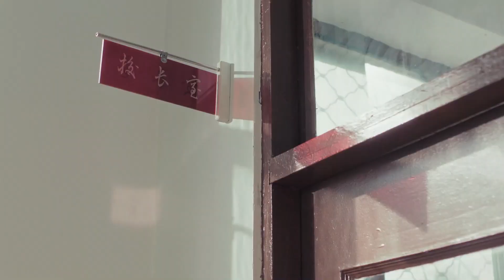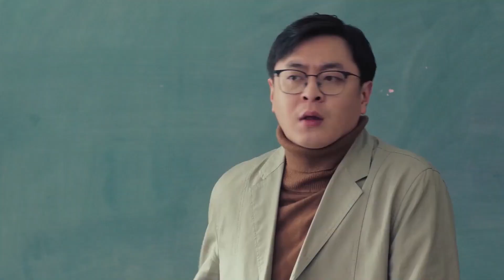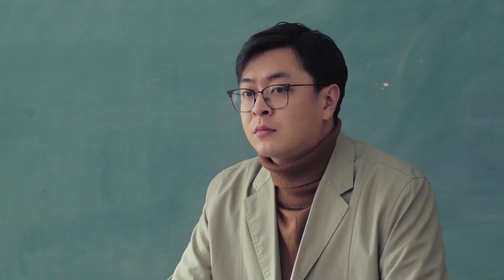校長終於答應了文藝演出，可說出條件全班都震驚了 |《我才不要和你做朋友呢 I Don't Want To Be Friends With You》精彩看點EP13 (ENG SUB)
該劇講述了叛逆女孩李進步一夜之間回到過去，與年輕時的母親李青桐相遇，從而展開了一段奇妙治癒的故事。

❤️訂閱酷看官方正版频道️❤️